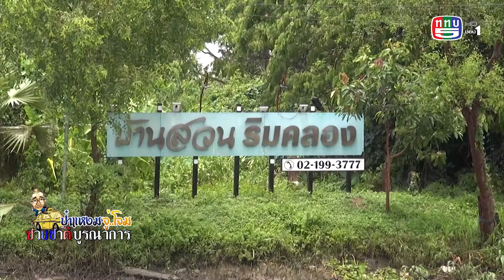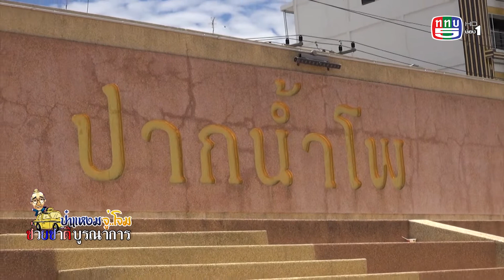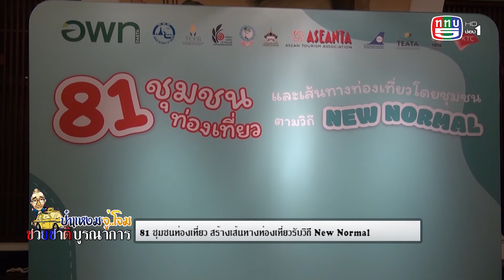คุณออด-บุญปลูก เอนสาร ร้านอาหารสวนริมคลอง เรื่องการเมือง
ป๋าแหง็มจู่โจม ช่วยชาติบูรณาการ 23 กย 63
        คุณออด-บุญปลูก เอนสาร หมวกใบที่2-ในฐานะอดีตเลขาธิการพรรคการเมือง2พรรค-นะครับ
(จู่โจม-ตำบลเชียงรากน้อย อ.สามโคก จ.ปทุมธานี)
 บ้านไม้สักราคา 30 ล้าน เมื่อ 10 กว่าปีก่อนของคุณบุญปลูก เอนสาร เจ้าของร้านอาหารบ้านสวนริมคลอง สำหรับบริการจัดเลี้ยง เห็นห้องอะไรเป็นโต๊ะเกือกม้า-ไมโครโฟน-ห้องConference..คุณบุญปลูก-ก็บอกว่า ป๋าแหงม-ไม่รู้รึ “ผม-เคยตั้งพรรคการเมือง”
 จะจัดประชุม จัดสัมมนาเล็กๆ ก็ปรึกษาคุณบุญปลูกได้นะครับ
(จู่โจม-คลองบ้านพร้าว)
 ด้านหลังของบ้านสวนริมคลอง ก็คือคลองบ้านพร้าว คุณบุญปลูก เอนสาร พากระผมนั่งเรือ ชมบรรยากาศของ 2 ฝั่งคลอง เห็นป้ายไวนิลพรคพลังไทยสร้างชาติ คุณบุญปลูก ในฐานะอดีตเลขาธิการพรรค เล่าให้ฟังถึงนโยบาย ที่อยากจะพัฒนาแม่น้ำและคูคลองในประเทศ
 การคมนาคม ระบบขนส่งมวลชน ก็มีความฝันที่อยากจะเห็นรถไฟไทยวิ่งตามแม่น้ำเจ้าพระยาไปถึงจังหวัดนครสรรค์
(ป๋าแหงม จู่โจม)
 คุณบุญปลูก เอนสาร-มองปัญหาคนพิการได้ละเอียดอ่อนมาก-ครับ-ได้เล่าย้อนอดีตไปเมื่อครั้งทำง่านร่วมกับ พล.ต.โอสถ ภาวิไล-นายกสมาคมกีฬาคนพิการ-ปัจจุบันท่านเป็นสมาชิกวุฒิสภา และเป็นประธานจัดสร้างไอ้ไข่-ที่กระผมร่วมพิธีปลุกเสกเมื่อสัปดาห์ก่อน-นั้นแหละ ครับ
 คุณบุญปลูก สะท้อนปัญหาผู้พิการไทยที่มีขึ้นๆทุกปี เพราะอุบัติเหตุบนท้องถนน-ไม่ใช่พิกลพิการมาแต่กำเนิด-(หาอินเสริ์ท เบลอภาพ อุบัติเหตุ/คนพิการ)
(ช่วงถามแรง-ตอบแรง)
 ปี 2548 ที่ประเทศฟิลิปปินส์-ขณะที่คนไทยทั้งประเทศ กดีใจที่นักกีฬาหญิงไทยได้ทั้งเหรียญทอง-และคลอดลูกในเวลาเดียวกัน
 แต่-คุณบุญปลูก สะท้อนปัญหาสังคมของไทยเราอย่างไร-
 สะท้อนปัญหาคนพิการ-ไม่เล่นกีฬา ก็ไม่มีเงิน เบี้ยเลี้ยง ไม่ได้เงินรางวัล ต้องปิดบังไม่ให้โค้ช-เพื่อนักกีฬารู้ ว่าท้อง-เพื่อให้ตนเองและลูก/รอด เหรียญรางวัล คืออนาคต-ชอบซิ่ง-ชอบแว้น ได้สติหรือยัง
 ทุกฝ่ายช่วยชาวบ้านช่วยชาติบูรณาการนะครับ
 องค์การบริหารการพัฒนาพื้นที่พิเศษเพื่อการท่องเที่ยวอย่างยั่งยืน   หรือ อพท.   ร่วมมือกับ 6 สมาคมภายในสภาอุตสาหกรรมท่องเที่ยวแห่งประเทศไทย พัฒนาศักยภาพการตลาดและสุขอนามัย  เปิดตัว 81 ชุมชนท่องเที่ยว สร้างเส้นทางท่องเที่ยวรับวิถี New Normal ในรูปแบบโปรแกรมทัวร์ ขายนักท่องเที่ยว เพิ่มรายได้ให้กับชุมชนกระตุ้นเศรษฐกิจฐานราก
 อุตสาหกรรมการบิน ตกต่ำ-กระทบอุตสาหกรรมการท่องเที่ยวระหว่างประเทศ-ไม่มีนักท่องเที่ยวต่างชาติไปถึงสิ้นปี-กว่าจะหาวัคซีนได้
 อย่าเหน็ด-อย่าเหนื่อย ไทยต้องเที่ยวไทย
 ทีมงานที่ไม่รู้จักเหน็ดไม่รู้จักเหนื่อย เฮๆฮาๆปานะกับป๋าแหงม นะครับเจ้านาย ปู๊นๆ